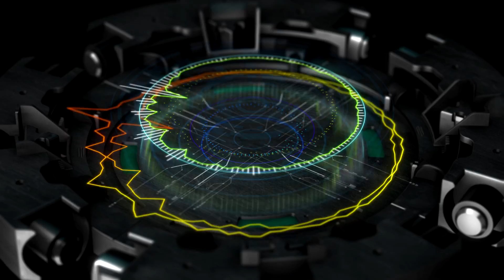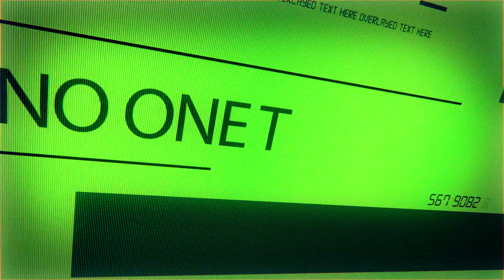Harder They Fall _Turkish Delight _ Khalil Turk & Friends (Featuring Jeff Scott Soto)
Turkish Delight - Volume One
Escape Music are pleased to announce the release date for long awaited Turkish Delight studio album titled “Volume 1" with 500 limited edition double Vinyl “Side A+B Snowy White colour and side C+D Skull Gold colour” all will be numbered 1-500!

New Release Date: 21st October 2022
CD Catalogue Number: ESM370
Vinyl Catalogue Number: ESMV1009

The Musicians are:
Ronnie Platt: Lead vocals   (Kansas)
Billy Greer: Lead vocals (Kansas/Seventh Keys/Streets)
Jeff Scott Soto: Lead and backing vocals  (Talisman/Yngwie Malmsteen/Trans Siberian Orchestra)
Robin McAuley: Lead and backing vocals  (Michael Schenker Group/Grand Prix/solo artist)
Chris Ousey: Lead vocals and Backing vocals  (Heartland/Ousey-Mann/Virginia Wolf/Ozone)
Jerome Mazza: vocals (Pinnacle Point/Steve Walsh)
James Christian: Lead and backing vocals (House Of Lords)
Terry Brock: Lead vocals (Strangeways/Kansas)
Lee Small: Lead and backing vocals (Phenomena/Lioneheart/Shy)
Mick Devine: Lead and Backing vocals  (Devine Intervention/7/solo artist)
Ronnie Romero: Lead and backing vocals (Rainbow/Michael Schenker Group)
Tony Harnell: Lead vocals and backing vocals (TNT/Westworld/Starbreaker/Morning Wood)
Steve Overland: Lead and backing vocals (Lonerider/FM/Shadowman/solo artist)
Robin Beck: Backing vocals (solo artist)
Mat Sinner: Bass  (Primal Fear/Sinner)
Joel Hoekstra: Guitars (Whitesnake/Trans Siberian Orchestra/13)
Mike Slamer: Guitars  (City Boy/Streets/Seventh Key/Steelhouse Lane)
Jeff Pilson: Bass (Foreigner/Dokken)
Gary Pihl: Guitars  (Sammy Hagar/Boston)
Steve Morris: Guitars and Keyboards (Heartland/Lonerider/Ian Gillan Band/Shadowman)
Gene Black: Lead Guitars (Tina Turner/Rod Stewart/Device)
Billy Sheehan: Bass (Mr Big/The Flood/Talas)
Tracy Ferrie: Bass  (Stryper/Boston)
Ricky Phillips: Bass  (Baby’s/Styx/Bad English)
Rocky Newton: Bass  (Michael Schenker Group/Lionheart)
Josh Devine: Drums (One Direction/Levara/Devine Intervention)
Takeaki Itoh: Bass (Pinnacle Point)
Jim Kirkpatrick: Slide guitar  (FM/The Flood/Bernie Marsden Band)
Chris Childs: Bass  (Thunder/Lonerider)
Steve Mann: Keyboards (Michael Schenker Group/Lionheart/Ousey/Mann)
Vince DiCola: Keyboards (Rocky4/Staying Alive/Transformers/Storming Heaven/Thread)
Mark Mangold: Keyboards (Touch/American Tears/Drive She Said)
Alessandro Del Vecchio: Keyboards  (Revolution Saints/Edge Of Forever/Hardline)
Stevie D: Lead guitar
Marco Mendoza: Bass (Whitesnake/Thin Lizzy/Journey)
Jimmy Nicholas: B3 (Faith Hill/Kenny Loggins/Van Zant/Jim Peterik/Juice Newton)
Tommy Denander: Guitars and keyboards (Radioactive/Steve Walsh/Robert Hart))
Brain J Anthony: Bass (Steve Walsh/Lonerider/Robert Heart/Robbie LeBlanc)
Brian Tichy: Drums (Whitesnake/Dead Daisies/ Foreigner)
Mark Stanway: Keyboards (Magnum/Grand Slam)
Nikolo Kotzev: Lead guitars (Brazen Abbot/Robin Gibb)
Fredrik Folkare: Guitars (Unleashed/Heartwind)
Mikael Rosengren: Keyboards  (Heartwind)
Steve Newman: Guitars/keys/backing vocals (Newman/Compass)
Eric Ragno: Keyboards (Baby’s/Joe LynnTurner)
Fredrik Bergh: Keyboards (Talk Of Town/BloodBound)
Vinyl
Side A
1. INTRO   1:49
2. Live Again   4:46
3. Crazy Days  3:27
4. Bad Enough    4:45
5. NEVER WILL FORGET   3:42
Side B
1. Harder They Fall   3:54
2. Get Out Of Here    3:57
3. Believe 5:29
4. Hangman Blues    3:20
Side C
1. State of Mind    4:40
2. Belly Of The Beast*  5:24
3. Holy Water    5:13
4. Sweet Serenity    3:34
Side D
1. Take It Away    3:30
2. BAD TO GOOD    4:27
3. The Year 2000**    6:04   (Vinyl Only)
4. FROZEN ROSE**   4:57  (Vinyl Only)

CD Version:
1. Intro  1:49
2. Live Again  4:46
3. Crazy Days  3:27
4. Bad Enough  4:45
5. Never Will Forget  3:42
6. Harder They Fall  3:54
7. Get Out Of Here  3:57
8. Believe  5:29
9. Hangman Blues  3:20
10. State Of Mind  4:40
11. Belly Of The Beast*  5:24
12. Holy Water  5:13
13. Sweet Serenity  3:34
14. Take It Away  3:30
15. Bad To Good  4:27

Produced by Khalil Turk for Turkish Delight Productions
Mixed and Mastered by Stephen DeAcutis at Sound Spa Studio, New Jersey, USA

Artwork Design by Hugh Syme (Rush/Bad English/Dream Theatre/Elton John)